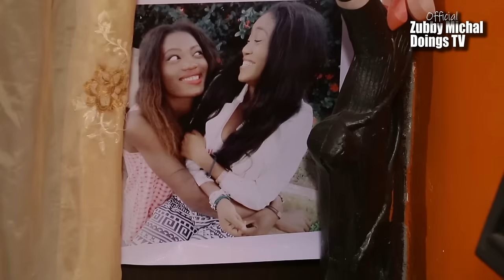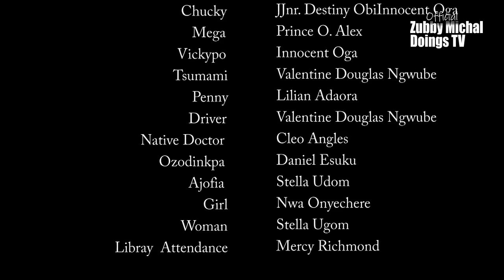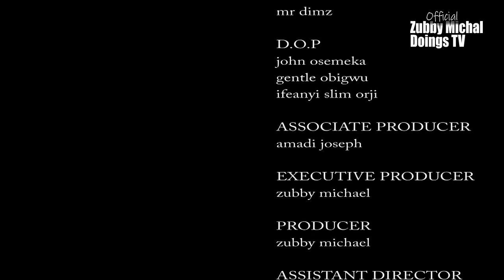The Most dangerous CAMPUS KINGS Part 3 - Zubby Michael 2023 Nigerian Movie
Nawedeyhere zubbymicheal DOINGS KING!!!